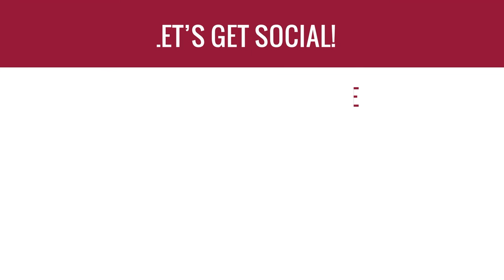How to Make a Tie Clip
Keep your tie in place with Erica's quick tutorial on how to make a tie clip. This tie clip is made with sterling silver sheet and CZ.